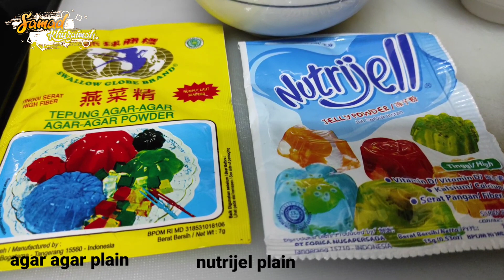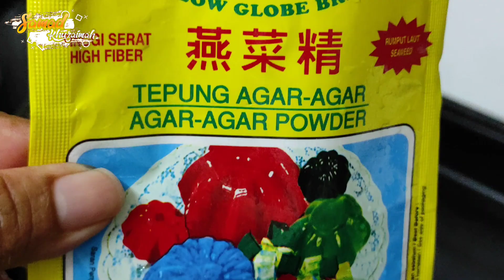RESEP PUDING MOZAIK YANG KENYAL DAN SEGAR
Bahan jelly mozaik
1bgks nutrijel plain
150gr gula pasir
300ml air
Pewarna makanan

1bgks agar agar plain
160gr susu SKM
700ml air
(Kalau mau manis tambahkan sedikit gula)